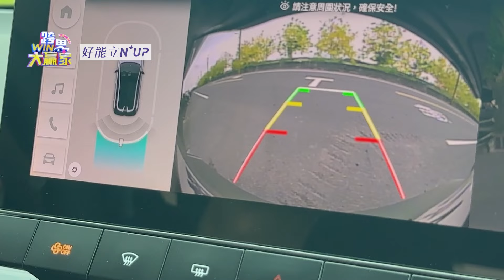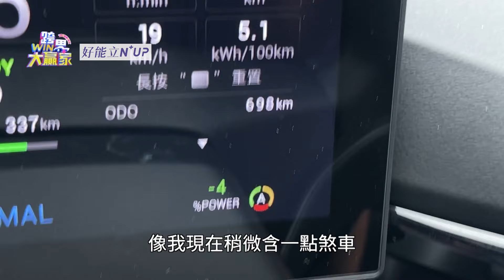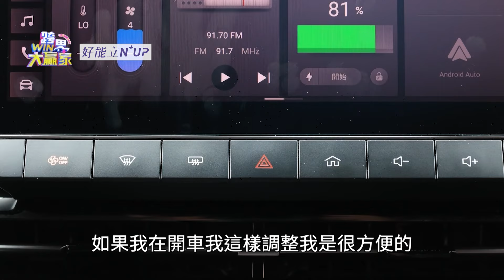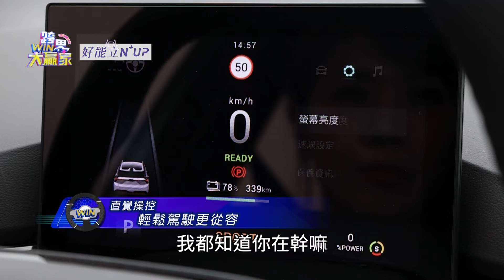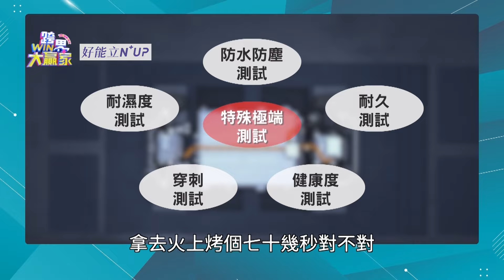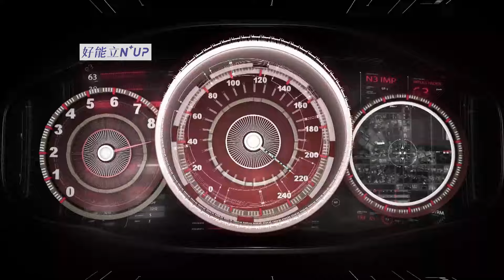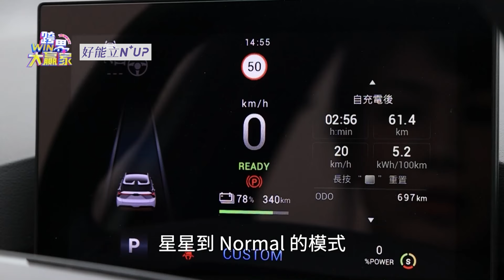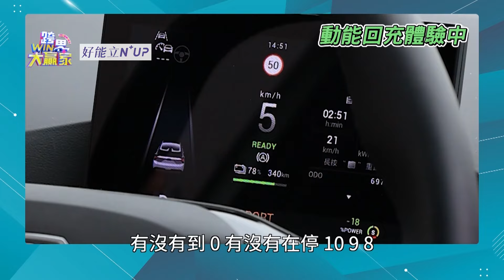動感車身搭配炫目頭燈 所到之處皆為全場焦點 (精彩片段)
░ 節目資訊 ░
東風衛視 | 每週六晚上10:00首播
JET綜合台 | 每週日晚上08:00首播

【現在療日子YouTube頻道可以加入專屬會員囉！】
★★協助療日子推出更多優質內容，帶給您不一樣的療癒日常★★